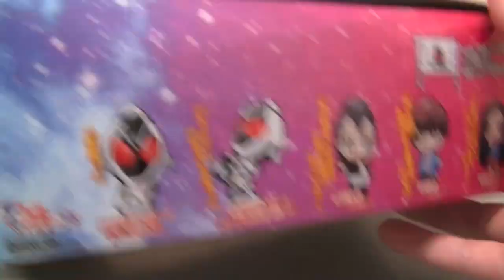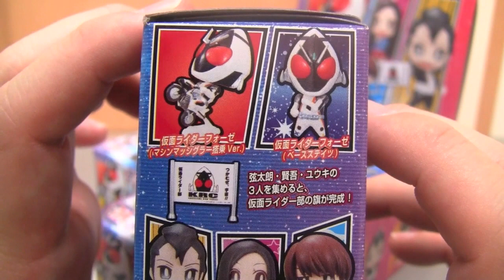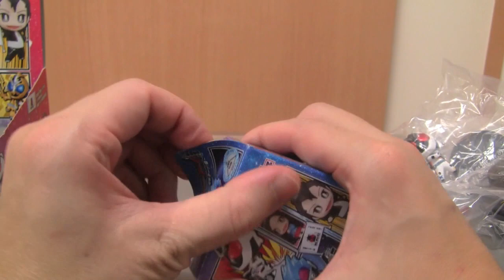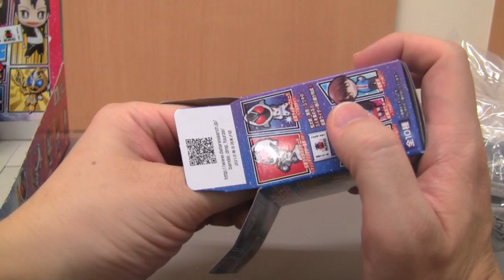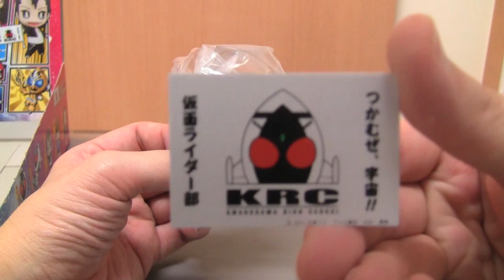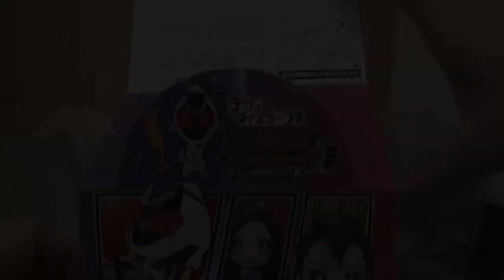☆フォーゼキター!!一気開封☆デフォルマイスタープチ１box開封 仮面ライダーフォーゼ kamenrider fourze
デフォルマイスタープチ　仮面ライダーフォーゼフォーゼキター編を１box開封しました。
一気に開封って気持ちいいね。
他のプチも欲しくなりました。

Amazon アソシエイト
デフォルマイスタープチ 仮面ライーダーフォーゼ フォーゼキターッ!編
デフォルマイスタープチ スーパー戦隊シリーズ レジェンド戦隊 名場面！編
デフォルマイスタープチ 非公認戦隊アキバレンジャー